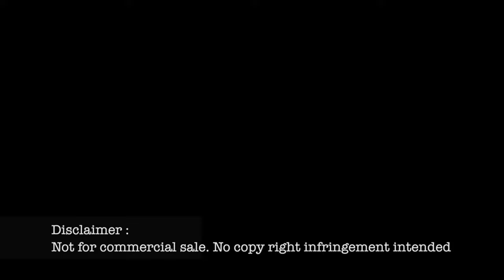EXTINCT SPECIES - An Environmental awareness short film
A SHORT VIDEO ON EXTINCT SPECIES ,  which got perished in evolving world and which are destroyed by humans for their needs on spot with out worrying for future.

coming are the days where the  kids have to enjoy the nature in virtual environment with VR glasses and artificailly controlled temperature indoor for their vacation. as outside nature is already lost due to ongoing environmental collision, if we don't listen to its warning bells.